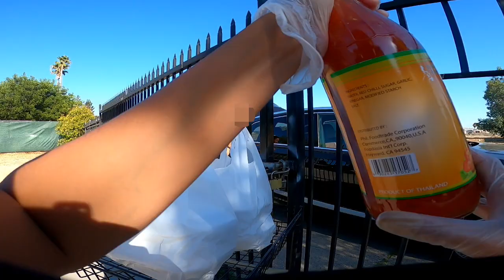TIP OF THE DAY!! | Mrs. Reid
Hello love,

Ways to help my channel that is greatly appreciated:
1. Watch my videos
5. SHARE

YOU CAN ALSO SEND A GIFT!